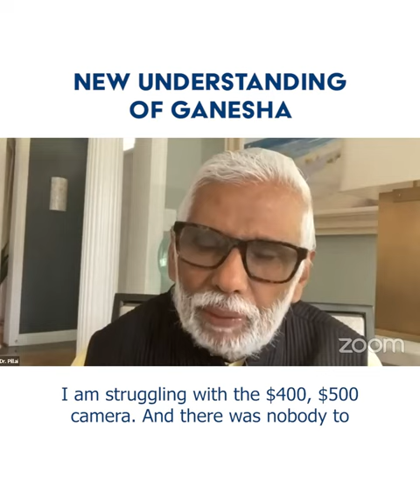New Understanding of Ganesha | Dr. Pillai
"When I compare my understanding of Ganesha 25 years ago to today, it's immense. Ganesha has to reveal to me his secrets, and he's been doing that." -Dr. Pillai

Join Dr. Pillai Sunday, August 21, at 9 am PDT for teachings & revelations about Ganesha